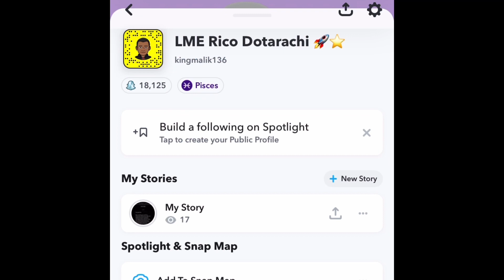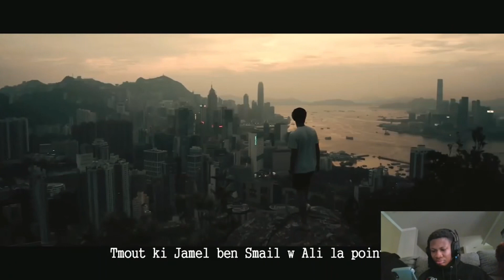Algerian Rap Reaction Exotik - El Ghalba ft. Largo (Prod by. ELCM) | LMERicoTv Reaction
Exotik - El Ghalba ft. Largo ( Official Lyric Video) (Prod by. ELCM) Algerian Rap Reaction Exotik - El Ghalba ft. Largo (Prod by. ELCM) | LMERicoTv Reaction largo Exotik el ghaba reaction rap dz mc artisan exotik 7sur7 reaction Exotik reaction Algerian rap reaction mc artisan reaction American reaction to algerian rap Skorp autonome Skorp autonome reaction Skorp deathwish reaction Sofia vato reaction sofia vato Mc artisan 501 reaction Ill yes artisan reaction syc illyes Zedk clash mc artisan mc artisan clash zedk